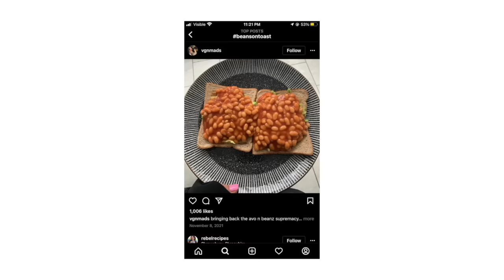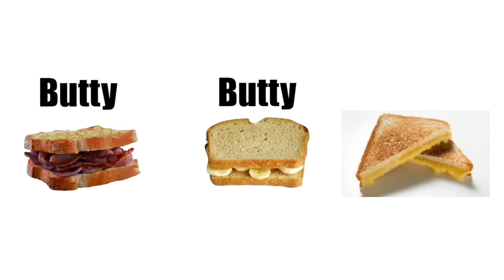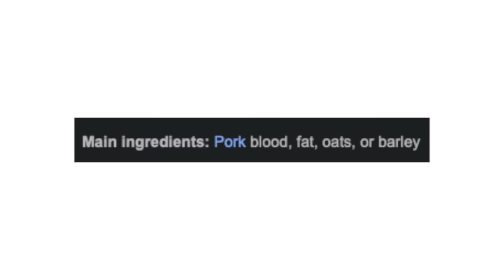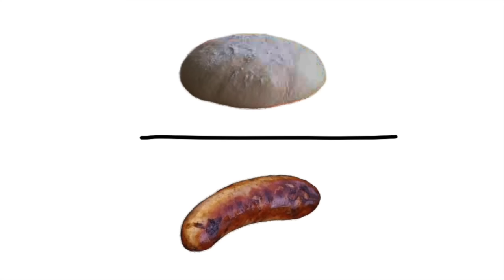British Cuisine - Culinary Atrocities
Comment if you eat beans on toast